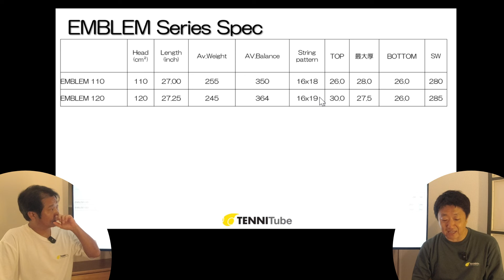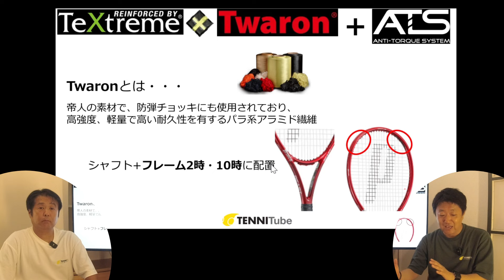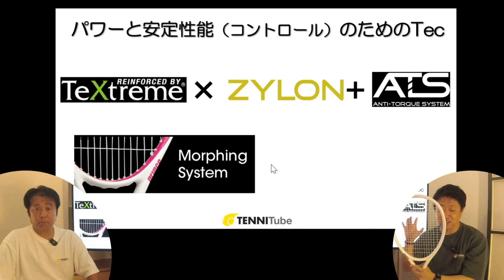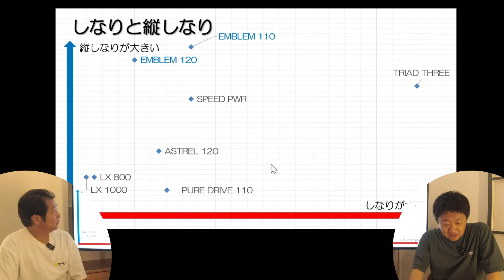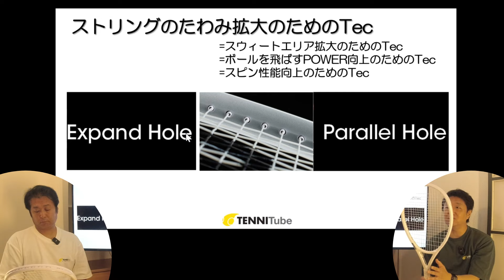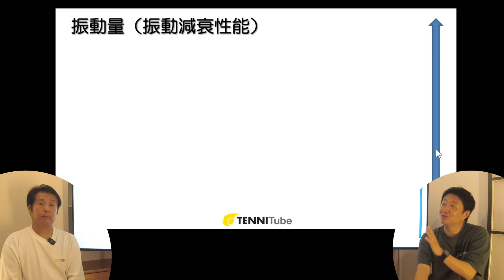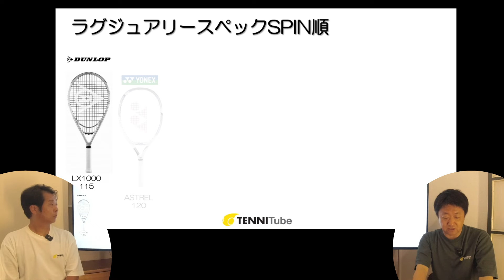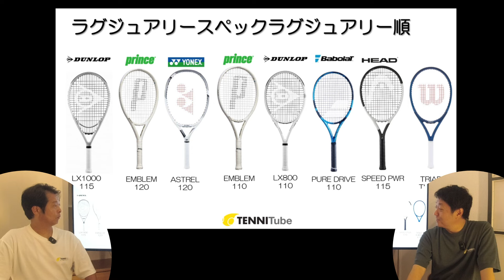ラグジュアリースペックのEMBLEMもZ化！進化論争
PrinceのEMBLEM 。
それはどう変わったのか？
何も変わらないのか？
を論争したいと思います。内容はあくまで、元ウイルソンでラケット担当をしていた道場が、想像と個人的見解でお話しています。

進化論争とは
商品がリニューアルした際に、その商品がどのように進化or変化or
退化したのかを、TENNITubeならではの視点でお届けするコンテンツ。
前職（Wilson.Sporting Goods Co.）時代に（平日）毎朝配信させていただいておりました、WilsonTV Morningの横Dと道場が、改めて独自のチャンネルを立ち上げさせていただきました。
内容は相変わらずゆるーくですが、テニスに関わる情報をお伝えしたいと思います。
配信は毎週日曜日の遅めの21時に配信予定です。
来週末も「テニスがしたいなぁ」と思いながら飲む、夕食後の1杯のお供に！

‹TENNIMan›
横Dと道場の二人を応援、 時には代役を引き受けるテニマン！
二人の企画のことや予告などなどをゆるーくお知らせします。

‹横D›D=Director?
YONEX、Wilsonで20年間、 営業とマーケティングを担当してました。
No.1セールスだったこともあります…多分(笑)

‹道場›
Wilsonで25年間、マーケティングだけに専念してきました。
Mr.Wilsonと言われたこともあったようななかったような・・・